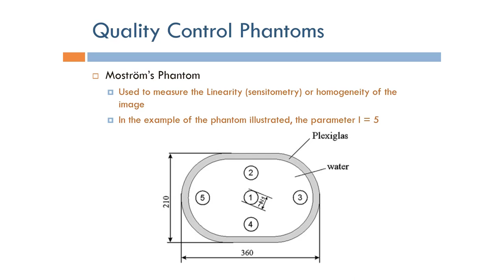Short Topics in Computed Tomography: Moström’s Phantom (Arabic Narration)